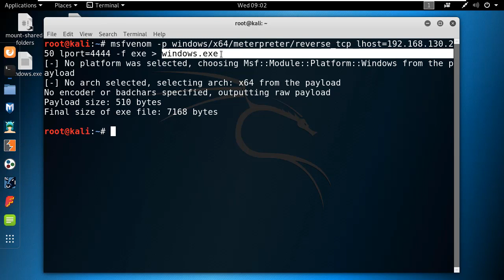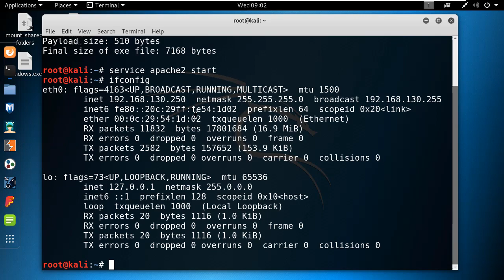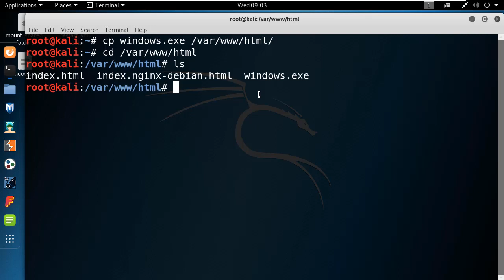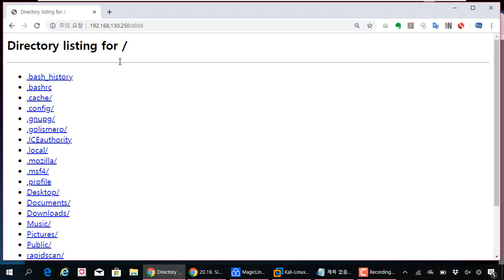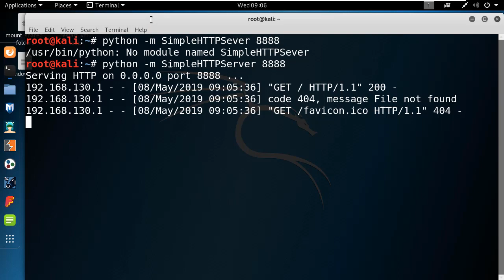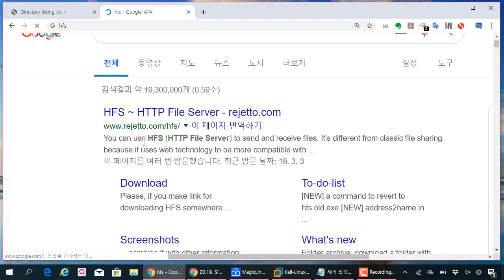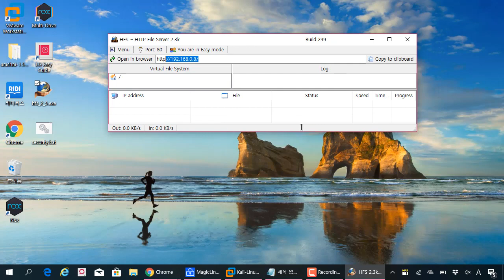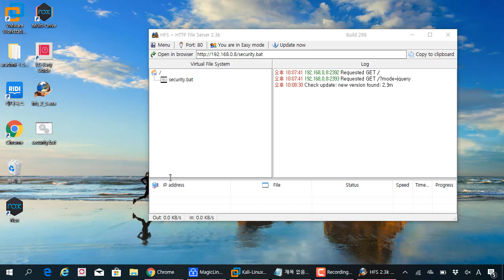악성코드를 배포할 때 사용할 수 있는 서버, 혹은 파일 공유하고 싶을 때 사용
보안프로젝트 )에서 제공하는 IT보안 강의입니다. 이번 강의 주제는 "악성코드를 배포할 때 사용할 수 있는 서버, 혹은 파일 공유하고 싶을 때 사용" 입니다.